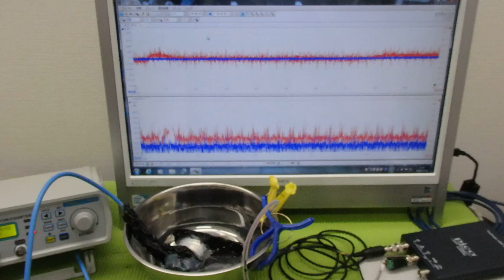メガヘルツの超音波発振制御プローブを利用した実験動画 ultrasonic-labo